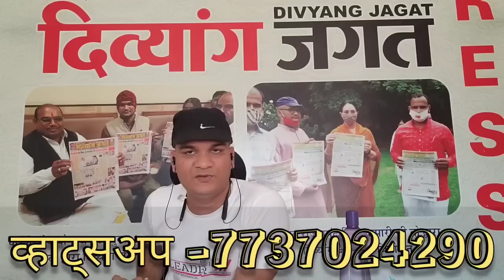दिव्यांगो की बल्ले बल्ले,अब और मिलेगी 5000 स्कूटी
दिव्यांग जगत से जुड़ने के लिए हमें व्हाट्सअप करें।